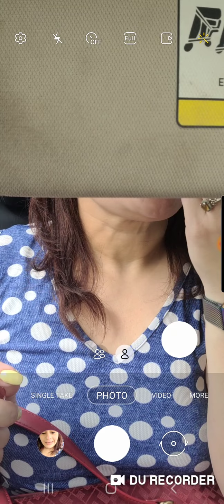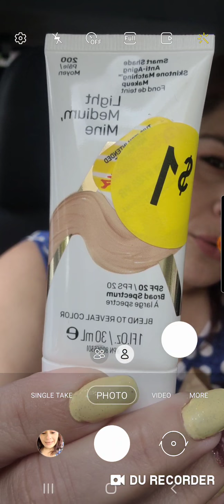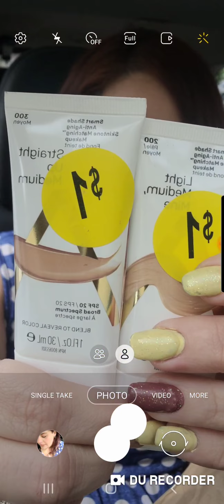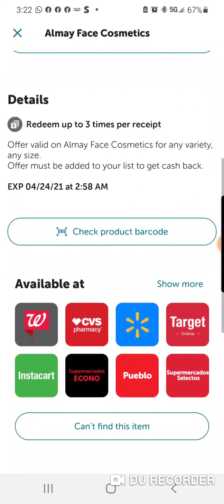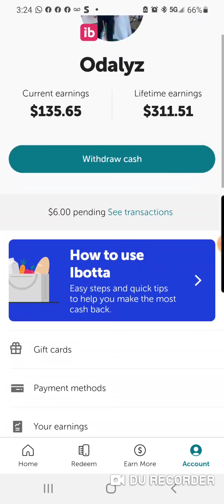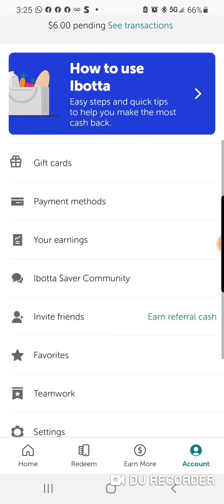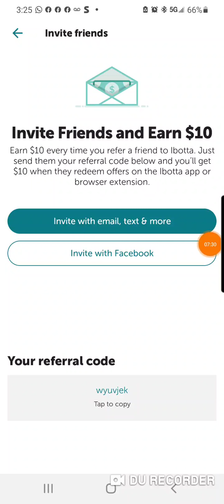🤗🤗💗COSMETICOS ALMAY GRATIS!!!! SIII ...GRATIS Y CON GANANCIA!! REVISA TUS WALGREENS 🏃‍♀️🏃‍♀️